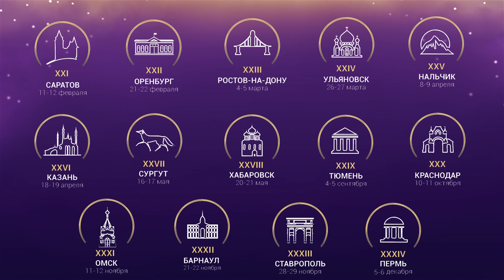Видеообращение Владимира Николаевича Серова. Школы РОАГ 2019